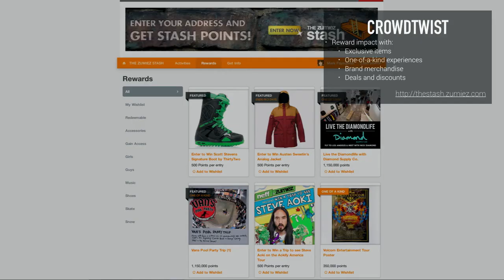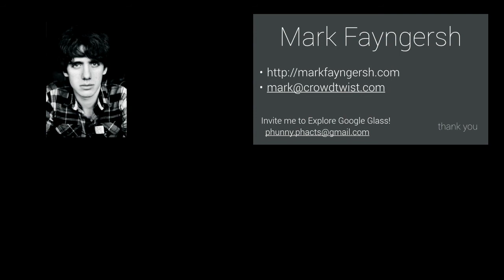CrowdTwist Loyalty on Google Glass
What would happen if you cross an omni-channel loyalty platform with the magical experience of Google Glass?